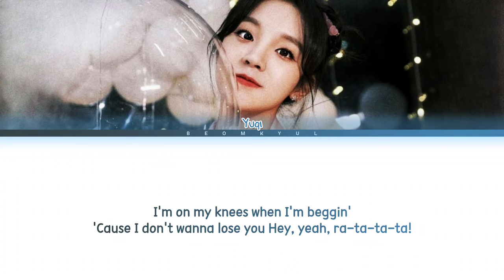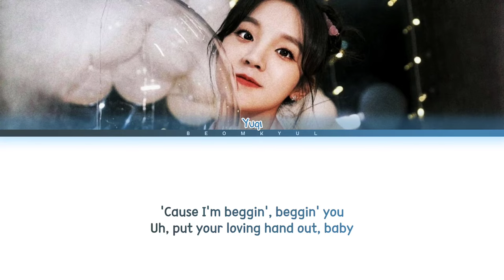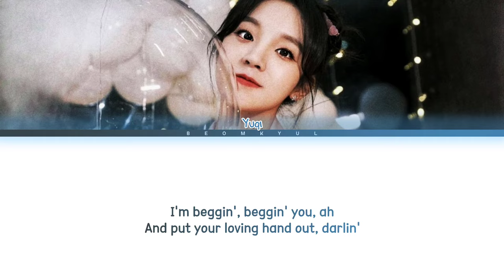YUQI Beggin' (original: Måneskin) Lyrics (Color Coded Lyrics)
• Artist: YUQI
• Song: Beggin' (original: Måneskin)
• Album:
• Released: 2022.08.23